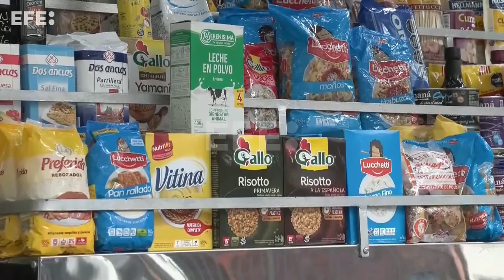Governo argentino muda sistema de importação para eliminar "burocracia"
Buenos Aires, 26 dez (EFE).- O governo da Argentina substituiu o atual Sistema de Importação da República Argentina (Sira) por um novo Sistema Estatístico de Importação (Sedi) a fim de eliminar "obstáculos burocráticos" ao comércio de importação no país sul-americano.